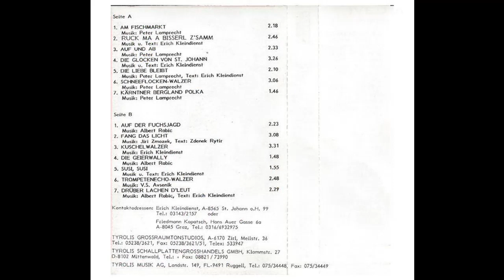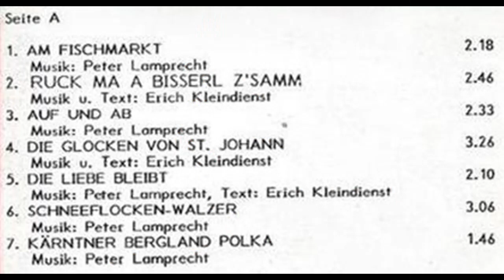Kaiserwälder Musketiere - Kuschelwalzer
Album Ruck ma a bisserl zamm
Walzer von Erich Kleindienst
erschien 1990 auf Tyrolis